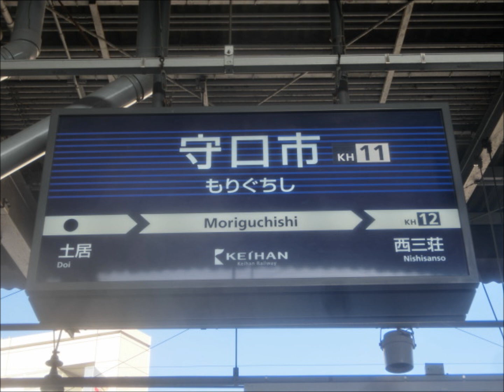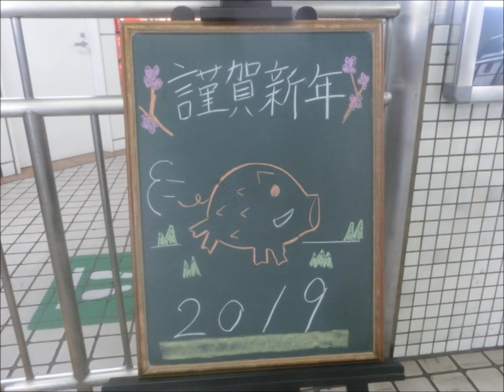本社の社員が「妊娠した愛人が足手まといになって殺して大原の山林に埋めた」のを揉み消しまくって大原連絡便を走らせていた京阪電気鉄道 「２０１９ 謹賀新年 守口けい子」 （１３回目のアップロード）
悪徳詐欺電鉄会社に都合が悪かったらしく１２回目のＵＰもインターネットの検索から消し去られまして・・・７回目から書いてますが「都合の悪いことは揉み消せばオシマイ」で成り立って来た悪徳詐欺電鉄会社の思うようにはされたくありませんので、ひつこく１３回目を！！！（大大大大大激怒）

旧年中はお世話になりました。

で、又々～なのですが・・・

ラッパ吹くしか取り柄の無い女が「５代目おけりはん」だったなんて・・・何もかもがデタラメな悪徳詐欺電鉄会社らしくって笑けてしまいますが

当時、聖母女学院に勤めてました伯母から何十年も前に聞いた話なのですが
当時の悪徳詐欺電鉄会社の重役だった人のお嬢様が聖母女学院に入学したので、お嬢様が快適に通学できるように「聖母女学院専用車」が走る事になったと

６０００系のポンコツって、加速するのが物凄く遅い上に１００ｋｍ/ｈを超えたら喘ぎながら走ってますし・・・おまけに雨の日は車輪が空転して最悪な乗り心地になるんですが
そんな性能の悪いポンコツでも誰かさんの愛車でしたら「主翼車両」になれるんですねぇ～（›‹）

６０００系のポンコツの見かけ倒し計画が始まる以前に聞いた話なのですが・・・
車両部の方から本社に「６０００系をＶＶＶＦ車にして下さい」との要請が有ったけれど本社側は「お金が無い」と断ったとか
そんな現場では限界を感じてる性能の悪いポンコツが無駄金を使って見かけ倒しになり主翼車両にまでなるなんて
これって「色ボケ・欲ボケ」のロクでも無い経営陣が６０００系のポンコツが大好きな何方かに「くれてやった」ってことなのでしょうか？